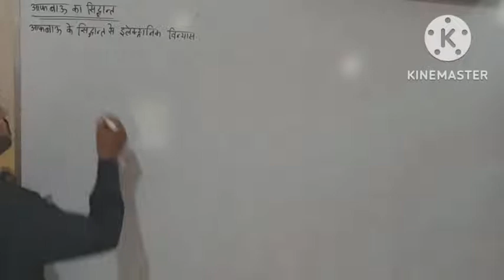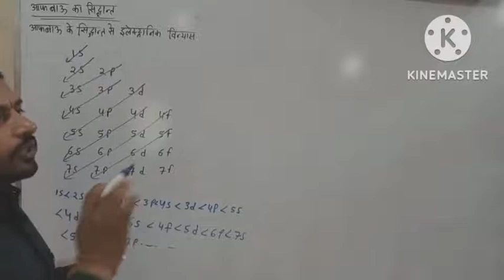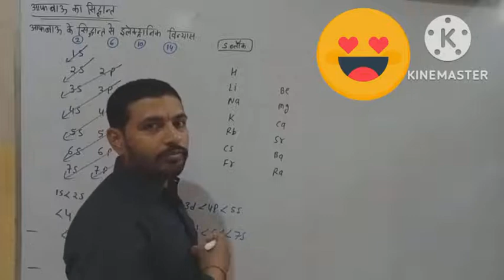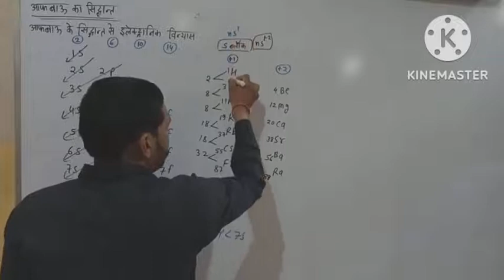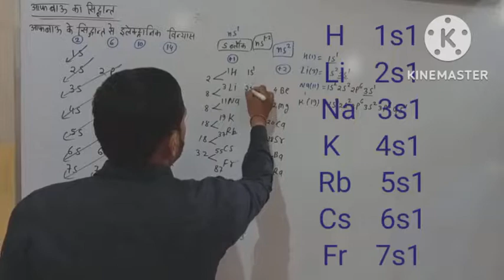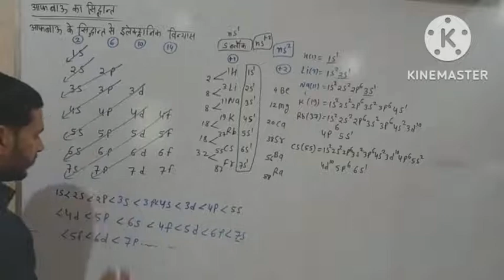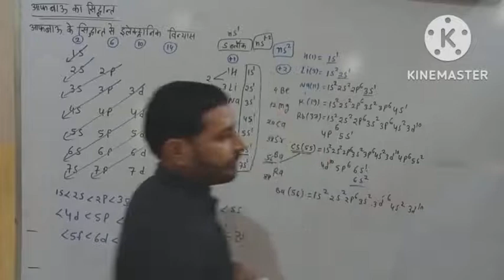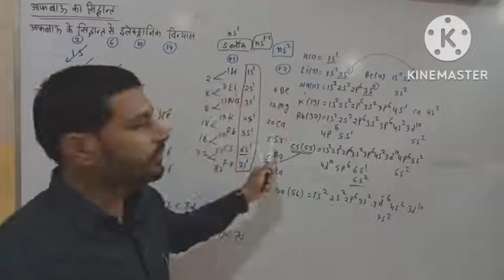आफबाऊ के सिद्धांत से इलेक्ट्रॉनिक विन्यास by Arjun sir Dhamnod Ratlam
Shree Mahaveer coaching classes dhamnod sailana